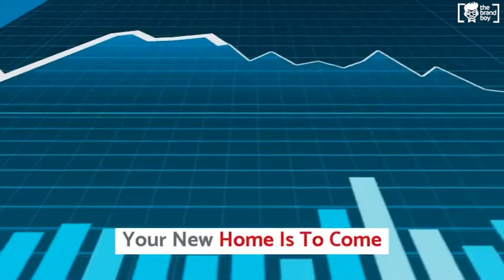Best Marketing Company Slogans & Taglines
Not Enough. Find More Slogans Ideas @

Want to start your own Small Business, Market or grow your existing Business faster? It's time to stop thinking and start growing. We'll show you how. Check Below

Apart from this We made Some Simple Guides to help you in terms of Business Starting Easily. These Guide contains Each and Every detail about the Business.and definitely enhance your Business Activity.